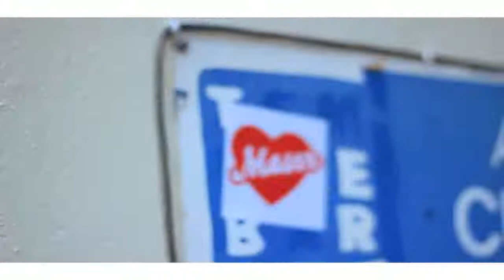BP Fallon mural being painted by Maser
Mural - BP Fallon by Maser
Video - Eoin Murphy
Audio - Aidan Kelly
written by BP Fallon & Aaron Lee Tasjan & produced by Jack White
on Third Man Records 45 TMR 022 and iTunes